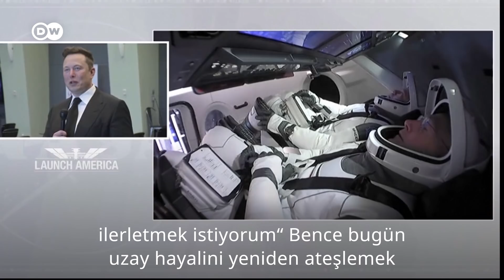Uzaya tarihi yolculuk: SpaceX uzaya astronot gönderen ilk özel şirket oldu - DW Türkçe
Elon Musk’a ait SpaceX firması uzay yarışında yeni bir sayfa açtı. İlk kez özel bir şirket uzaya astronot gönderdi. Aynı zamanda ABD, 2011 yılında uzay mekiklerinin emekliliğe ayrılması sonrası ilk kez kendi topraklarından uzaya astronot göndermiş oldu. 27 Mayıs’taki ilk fırlatma denemesi hava koşulları nedeniyle ertelenmişti. Astronot Douglas Hurley ve Robert Behnken’in Uluslararası Uzay İstasyonu’na (ISS) varışı 19 saat sürecek.